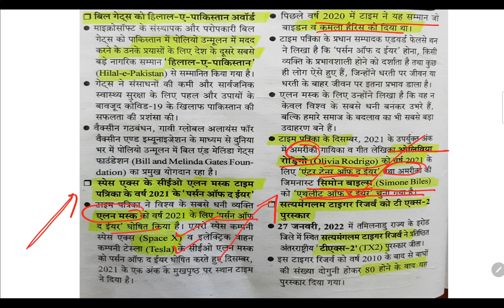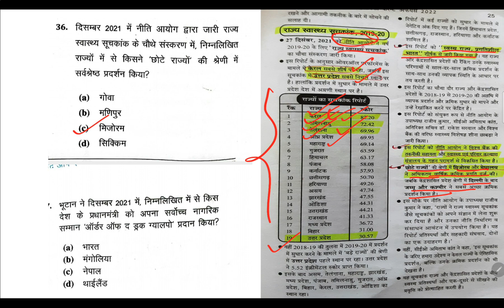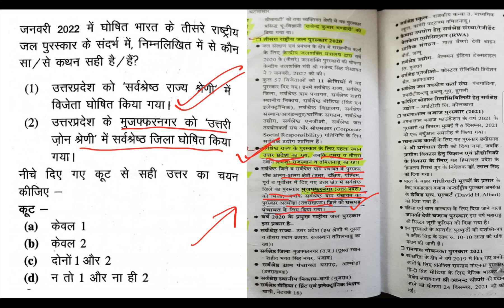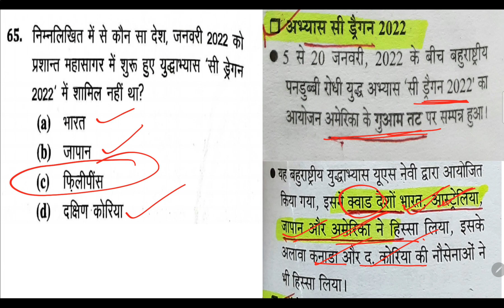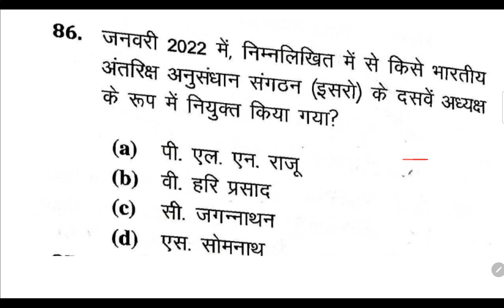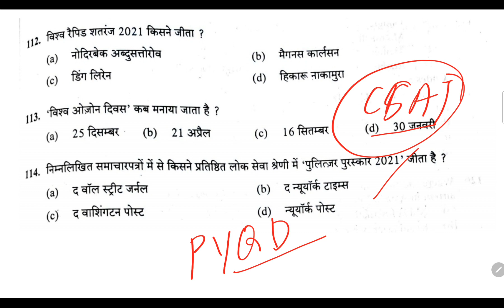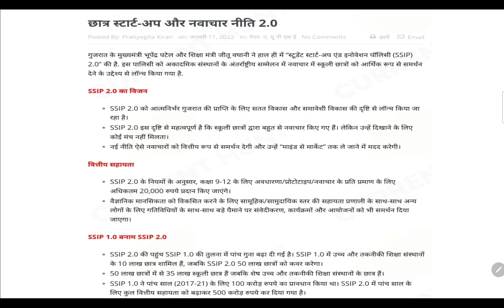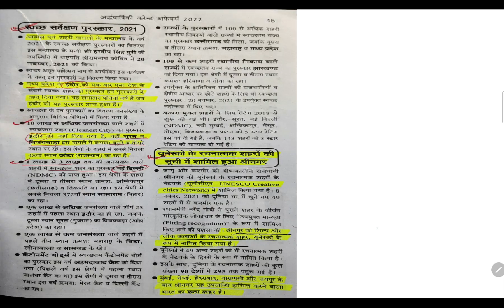Current Affairs ( विभिन्न परीक्षाओं में पूछे गए महत्वपूर्ण Current Affairs का संग्रह) | By Saurabh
Join our Telegram for Regular Quiz & Updates
Saurabh Official